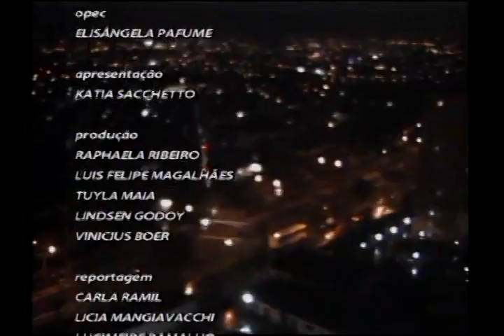BAND CIDADE CAMPINAS - 09 03 2013 - BLOCO 04